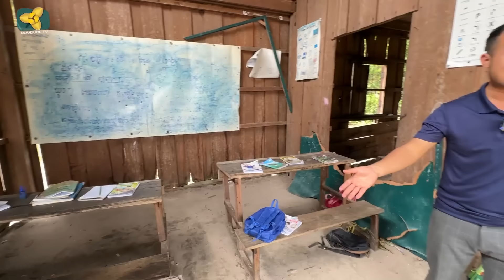ការលះបង់ដ៏ធំធេងរបស់លោកគ្រូ សមទទួលបានការគោរពសរសើរពីប្រជាជនខ្មែរគ្រប់ទិសទី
(Rumduol TV)